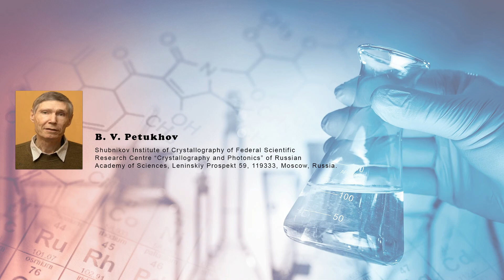Dynamic Aging of Dislocations in Materials with a High Crystalline Relief Competition of Diffusion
Dynamic Aging of Dislocations in Materials with a High Crystalline Relief: Competition of Diffusion and Dragging Impurities